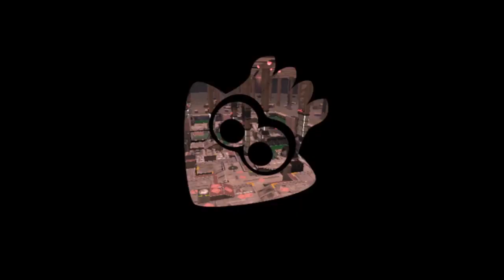Splatoon 3: Big Run | Undertow Takeover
Undetow Spillway in Big Run was a huge pain, but I got some decent victories to make up for that.